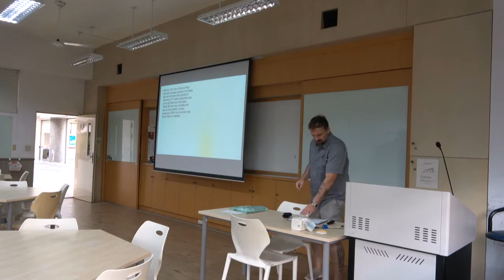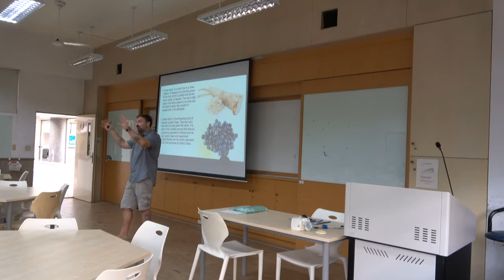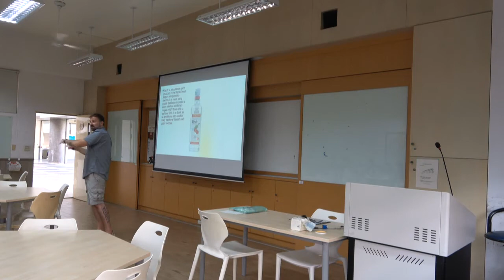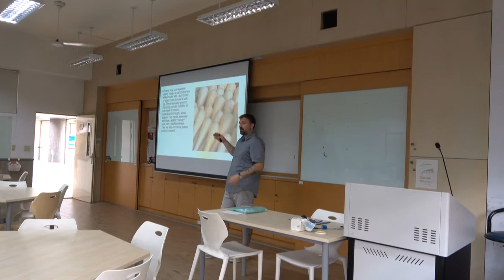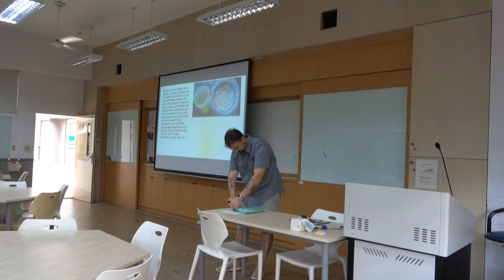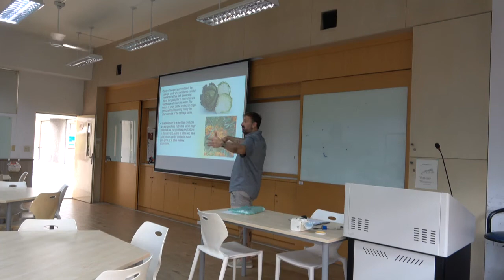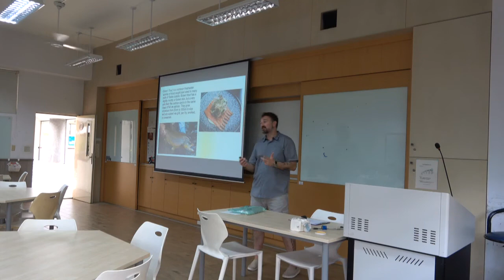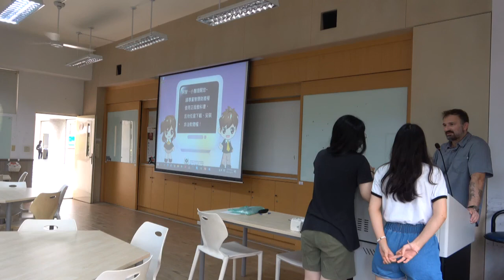Study of Ingredients Week 5